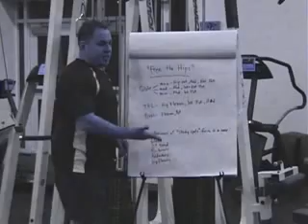Free the Hips!